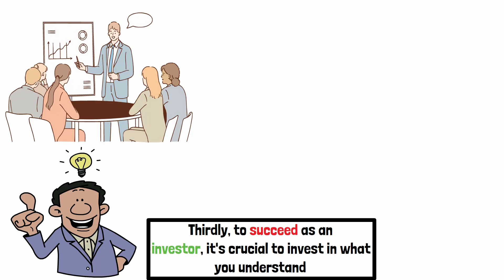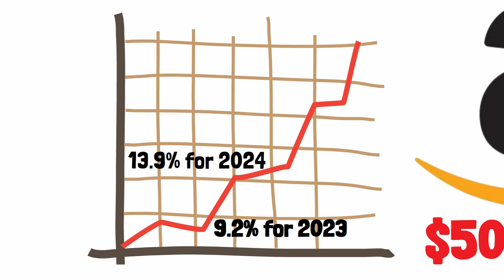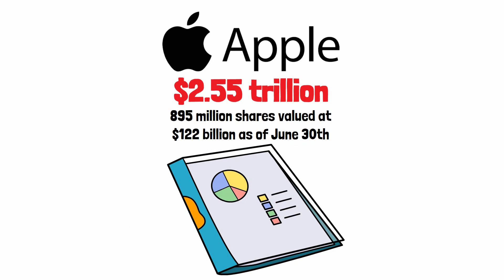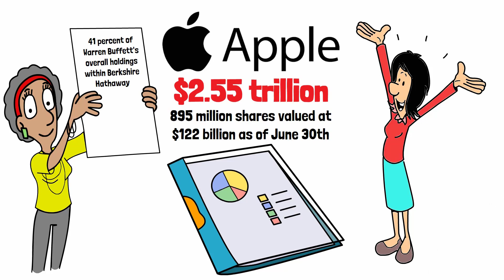8 Assets to Live Off Dividends - Change Your Life!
Description: Today’s video we’ll discuss how dividends are the best way to increase your net worth, and by investing in these workhorse assets, you can ensure a financially sound future. Nobody should have to worry about money, especially during retirement. Investing is one of the best ways to avoid the negative impact of inflation on your savings.